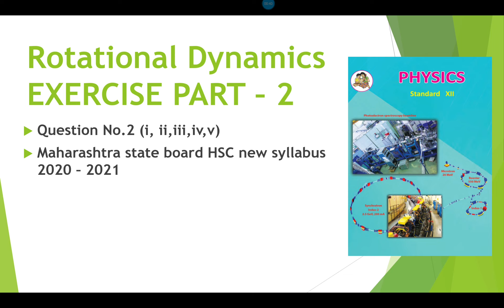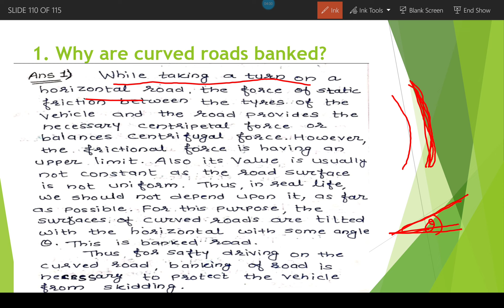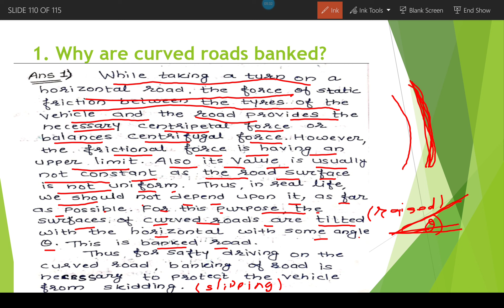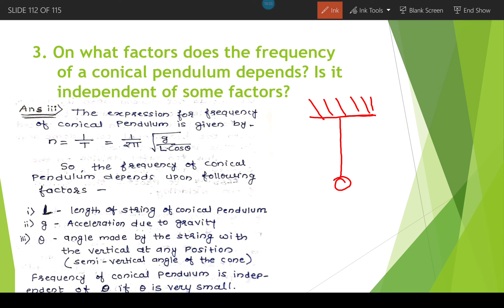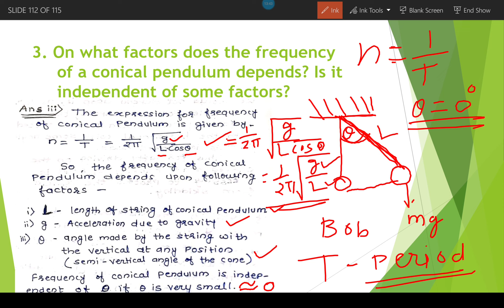Rotational Dynamics EXERCISE [ Maharashtra state board new syllabus std 12th 2020 - 2021 ] PART - 2